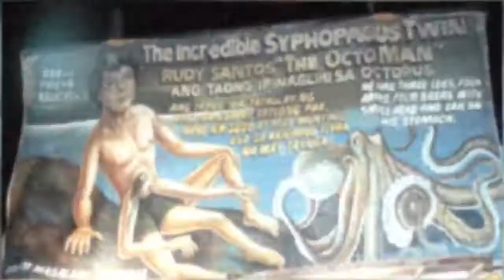10 People You Won't Believe Actually Exist